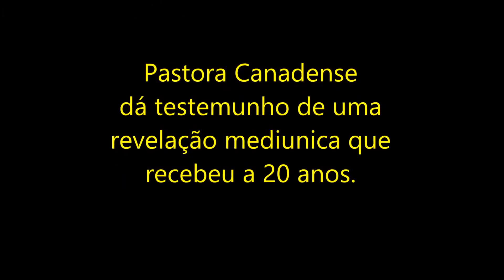Testemunho de uma Pastora Canadense - Haroldo Dutra Dias